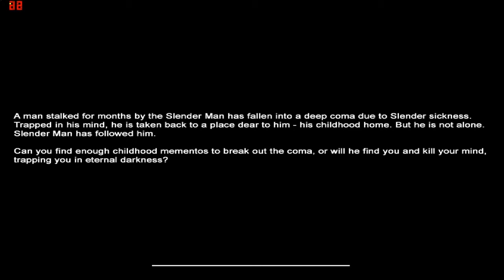Slender Mansion Episode Two - Drunk Mode? Great Im An Alcoholic In This Game Too -_-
!READ THIS!

So i watch alot of youtube people play video games and i love the sayings that they say like BARRELS OR ITZ NAP TIME SUCKA so excuse me once again if i copy them its kind of out of habit.

This profile is just for the fun of playing and letting people watch me scream like a little girl and at the same time get some what of a walkthrough of a game it will most likely be Amnesia and Custom stories of Amnesia and if it gets big it will get big